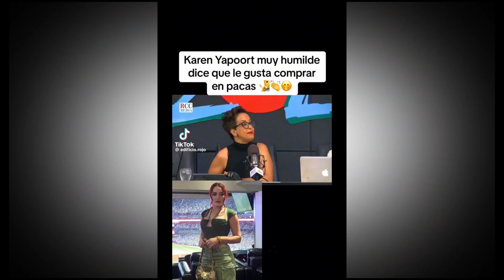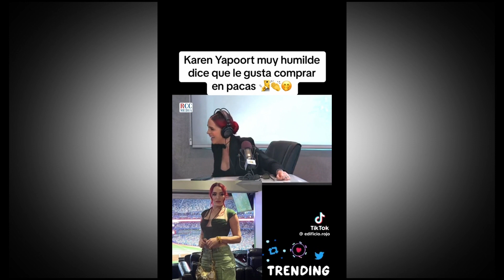KAREN YAPOORT ODIA GASTAR DINERO Y NO LE GUSTA DEJAR ROPINA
karen yapoort confeso en una estrevista de dotol nastra que ella tiene todo faluso por que basicamente es tacaña vamos a ver todo lo que dice en este video